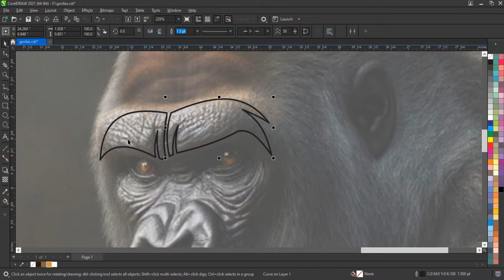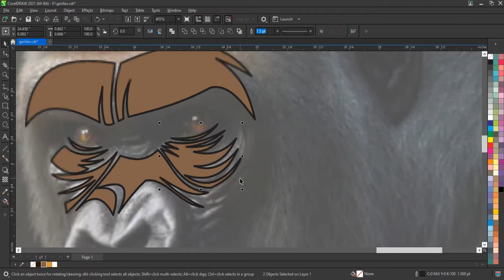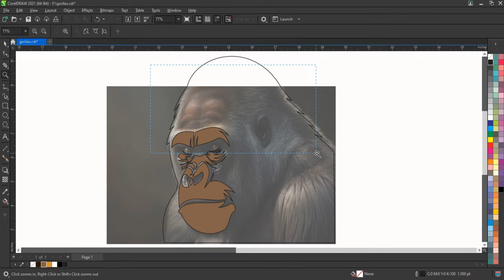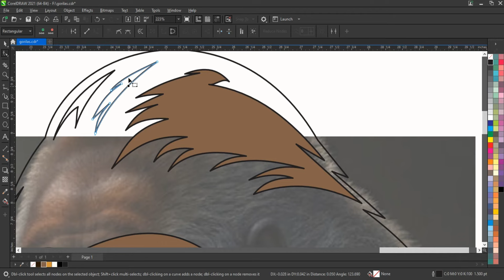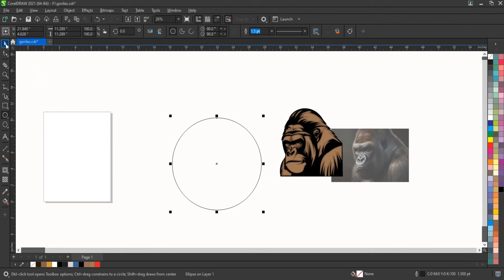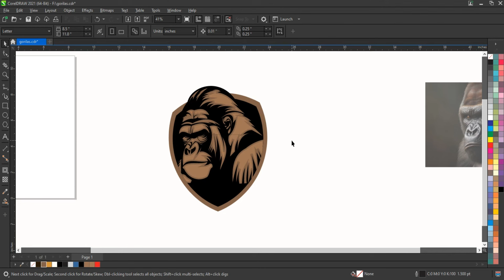Learn Coreldraw Freehand Tool Techniques with Ahsan Sabri - Gorilla Mascot Logo